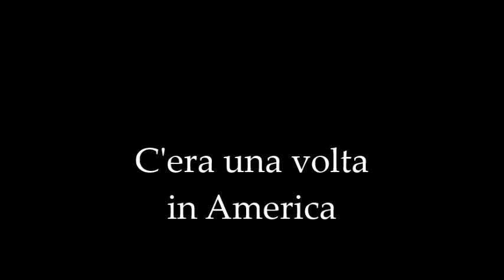SONO ANDATO A LETTO PRESTO - C'era una volta in America by GM